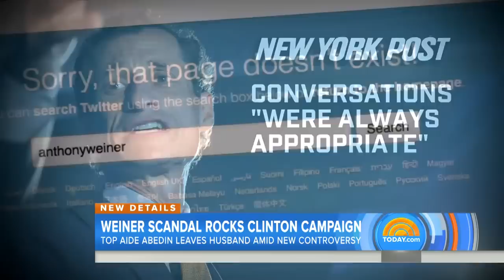Political Fallout Over Hillary Clinton's Aide Huma Abedin’s Separation From Anthony Weiner | TODAY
In the wake of a third sexting scandal, Huma Abedin, Hillary Clinton’s closest aide, has announced her split from former congressman Anthony Weiner, and Donald Trump is using the occasion to attack Clinton’s campaign. NBC’s Kristen Welker reports for TODAY.